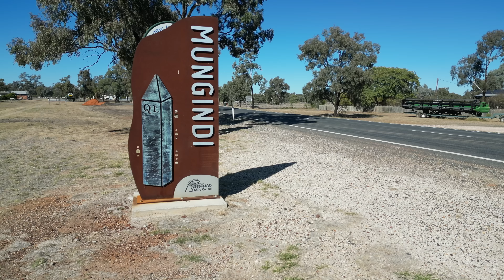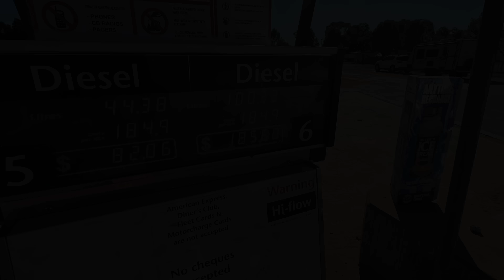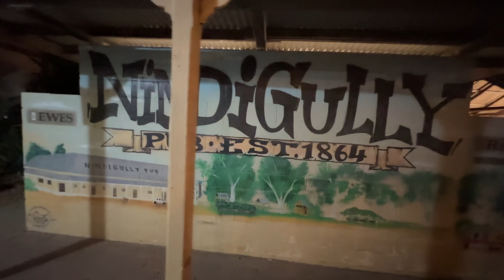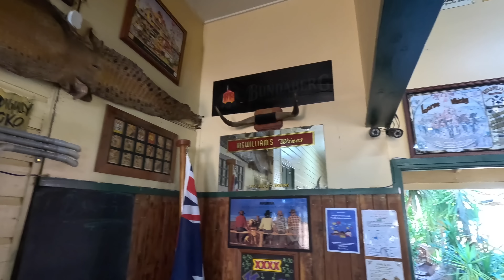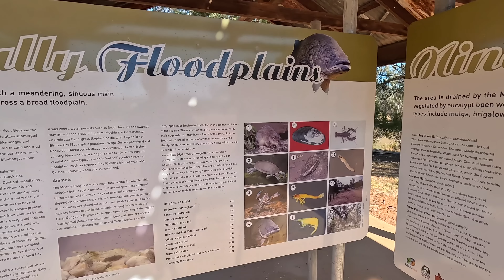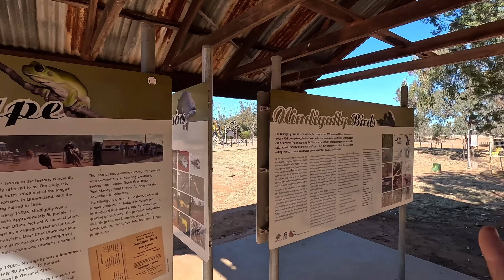Free Camping at the Nindigully Pub!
Become a YouTube member and support us along our travels!

or to buy us a cuppa or a coldy or just donate because your a legend!